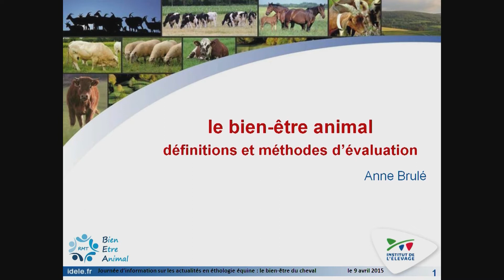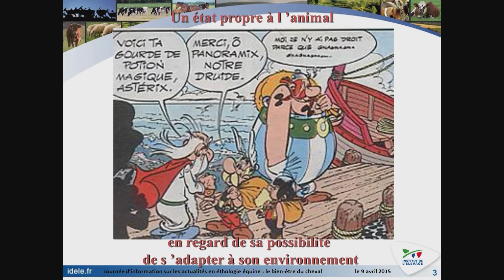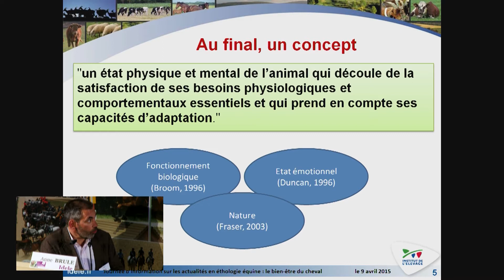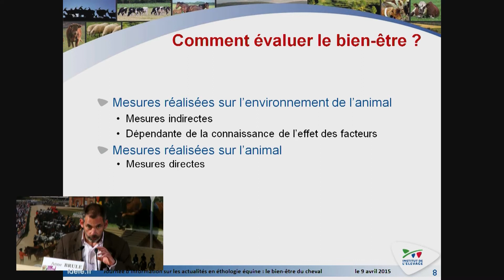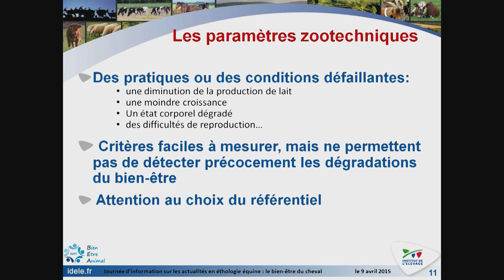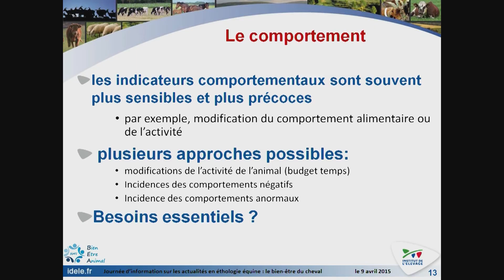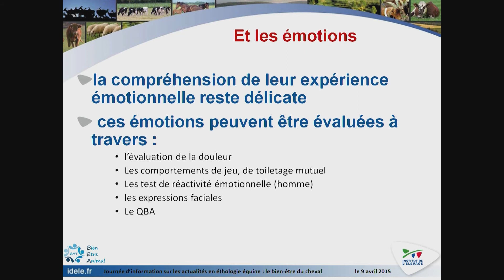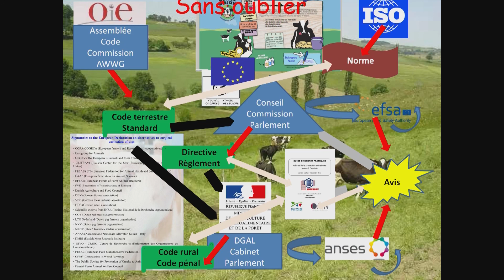L. Mirabito - Journée éthologie 2015 - Le bien-être animal : définitions et méthodes d’évaluation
Le bien-être animal : définitions et méthodes d’évaluation - L. Mirabito - Journée éthologie - 9 avril 2015

Si on souhaite introduire la notion de bien-être animal, il est important de  définir le bien-être de façon générale comme est un état propre à l'animal  :
en regard de sa capacité à ressentir des émotions positives,
en fonction de sa capacité d'adaptation à son environnement,
en regard de la capacité / possibilité d'exprimer ses comportements essentiels.
Fil conducteur de l'intervention, la notion de bien-être, peut être définie selon le concept suivant : "état physique et mental de l’animal qui découle de la satisfaction de ses besoins physiologiques et comportementaux essentiels et qui prend en compte ses capacités d’adaptation". Cette définition reste très théorique et scientifique. Le travail animé par le Farm animal welfare council a permit de formaliser les "Five  Freedoms" (cinq libertés), une formulation de la définition du bien-être qui se veut plus orientée sur le l'opérationnalité et les besoins fondamentaux de l'animal.
Comment évaluer le bien-être ? Quelles types de mesures peut on utiliser aujourd'hui ? On dispose de mesures spécifiques à la santé et l’intégrité physique des animaux, des paramètres zootechniques, des paramètres physiologiques et biochimiques (stress, cortisol, paramètres sanguins, état de fatigue), des indicateurs comportementaux, très sensibles, (modification de l'activité de l'animal, agonistiques, anormaux, ..)et  les émotions.